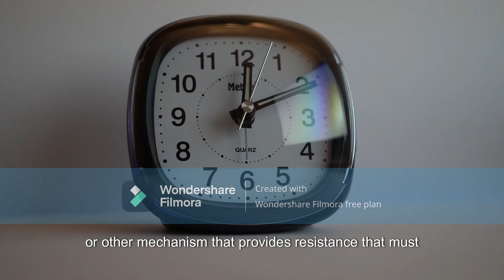CA Penal Code 17235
California penal code 17235.

As used in this part, “switchblade knife” means a knife having the appearance of a pocketknife and includes a spring-blade knife, snap-blade knife, gravity knife, or any other similar type knife, the blade or blades of which are two or more inches in length and which can be released automatically by a flick of a button, pressure on the handle, flip of the wrist or other mechanical device, or is released by the weight of the blade or by any type of mechanism whatsoever. “Switchblade knife” does not include a knife that opens with one hand utilizing thumb pressure applied solely to the blade of the knife or a thumb stud attached to the blade, provided that the knife has a detent or other mechanism that provides resistance that must be overcome in opening the blade, or that biases the blade back toward its closed position.

(Added by Stats. 2010, Ch. 711, Sec. 6. (SB 1080) Effective January 1, 2011. Operative January 1, 2012, by Sec. 10 of Ch. 711.)